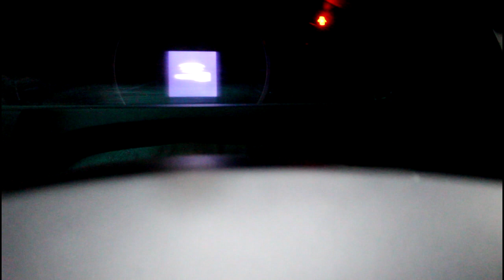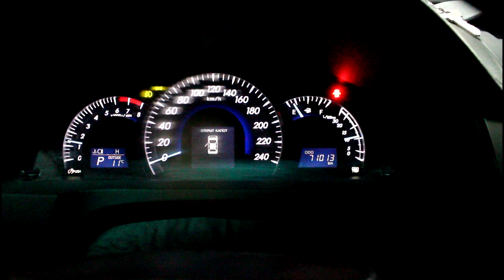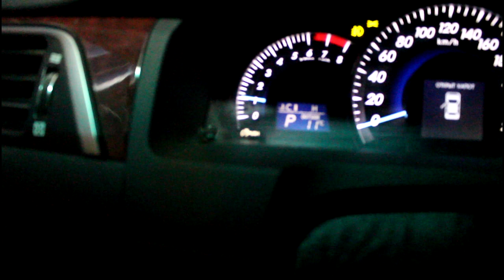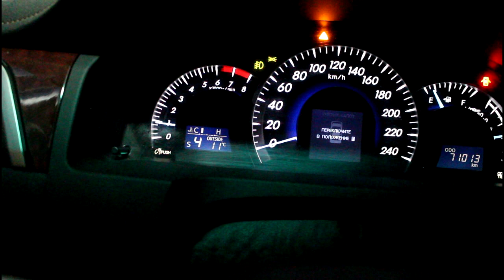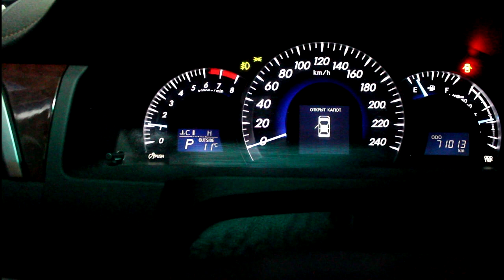Toyota Camry XV50 Тойота Камри 2013 года, 2 5 Замена масла в автомате АКПП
масло TOYOTA  WS  4л    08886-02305
масло TOYOTA  WS  1л    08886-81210